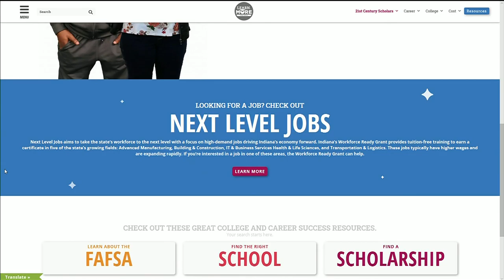(i) on Education: State of Higher Education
The Indiana Commission for Higher Education has unveiled its fourth strategic plan. During her State of Higher Education Commissioner Teresa Lubbers said the plan, Reaching Higher in a State of Change, provides the vision for the state to achieve its goal of having at least 60% of Hoosiers with quality credentials beyond a high school diploma by 2025. She explains why it is critical to growing Indiana’s economy.